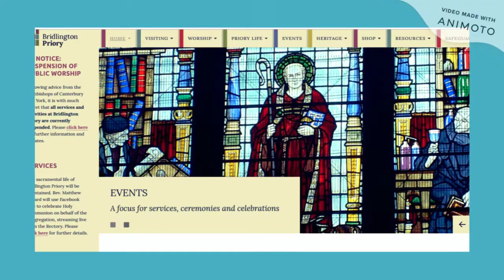Bridlington Priory Church 26th May 2020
Bridlington Priory Church here to Support You, Keep Connected.
where the Order of Service can be downloaded (Sacramental Life of the Priory...) Also you will be able to make your Offertory via 'Donate Online'. Thank You
Live Streaming from Facebook Friends of Bridlington Priory Church.
YouTube Channels:
Bridlington Priory Church (via round window) for all Services and Activities.
Bridlington Priory Music (via round window) with our Choir.
As Strong as our Weakest we Support each other; We retreat so we can advance, Together to Create a Safe Space.